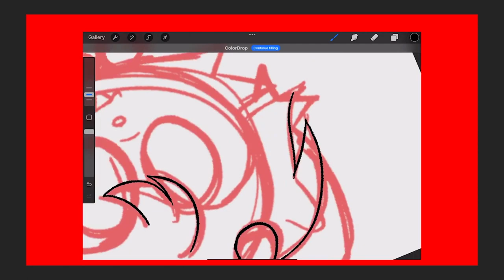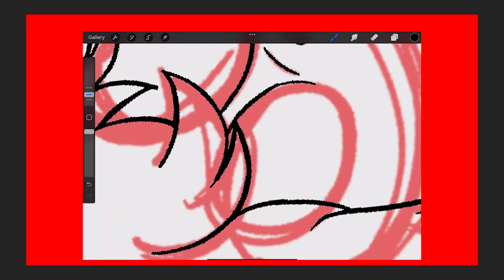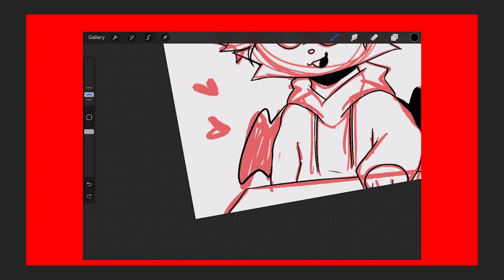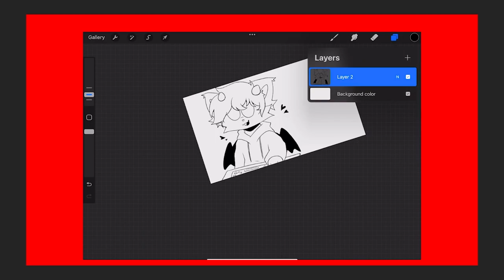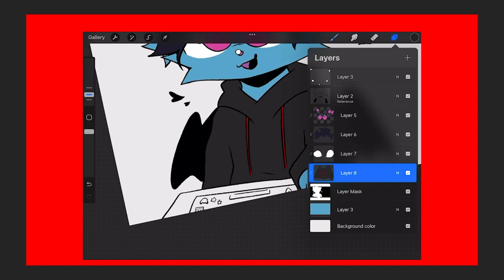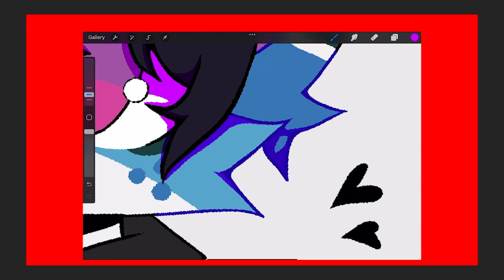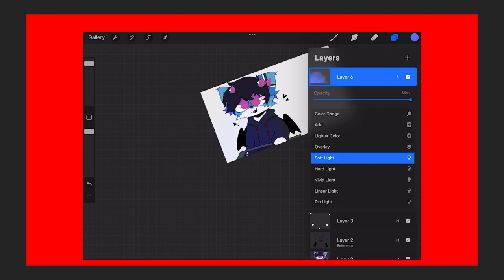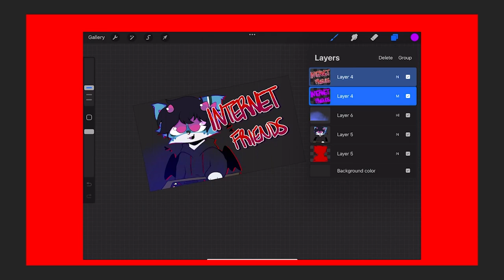Internet Friends (storytime)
how internet friends have contributed to my life lol